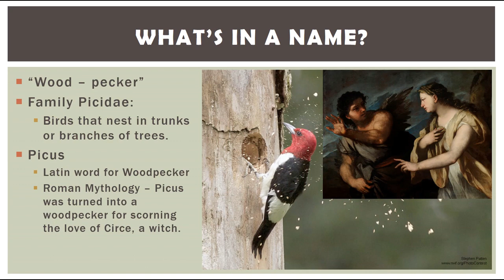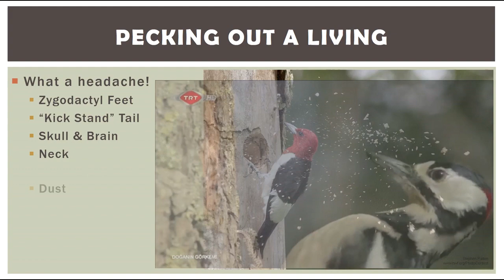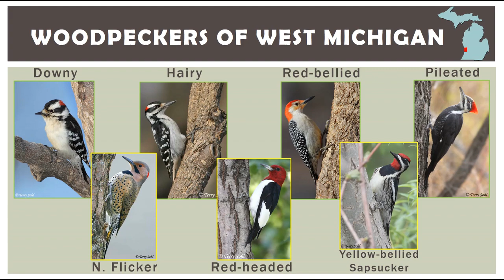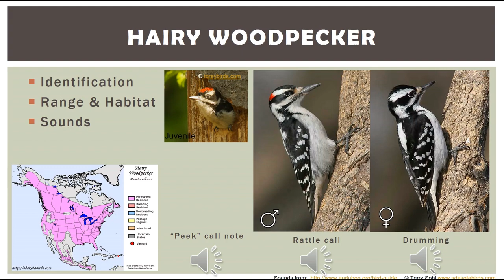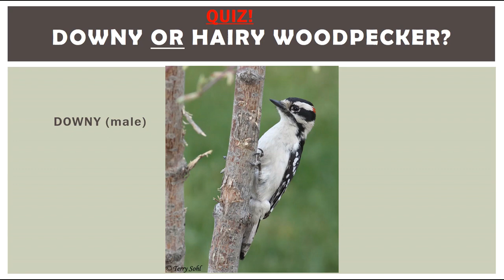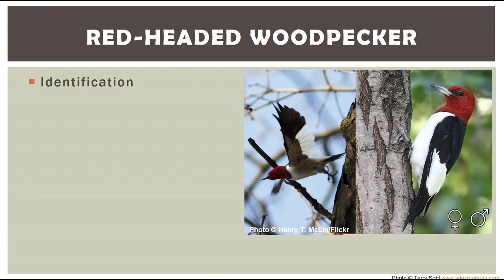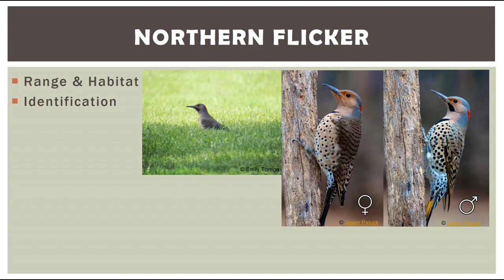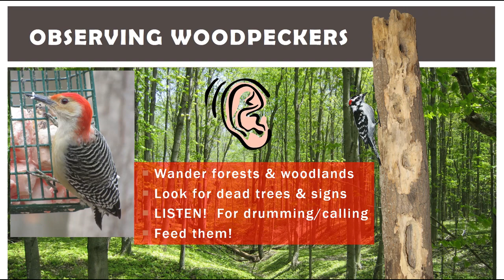All About Woodpeckers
You might wonder why woodpeckers pound their beaks on trees and how they do it.  You’ll discover why in this program and also learn about West Michigan’s 7 woodpecker species.
Woodpeckers causing YOU  a headache by drumming or excavating on your home?  Find how you can deter them here: